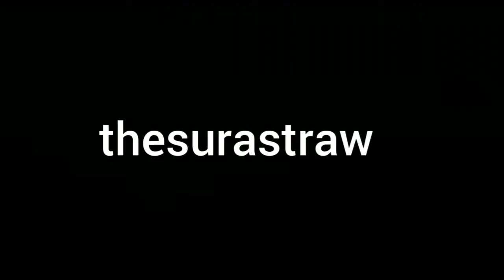Old Man has a Bow